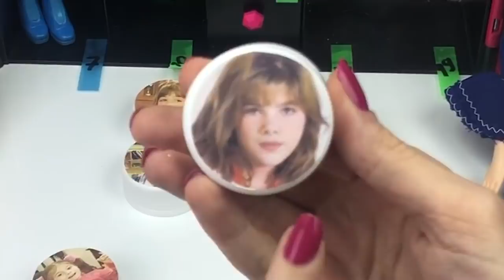Barbie Kombin Challenge Sihirli Annem Karakterlerinden Ne Çıkarsa Kombin Dila Kent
Barbie Kombin Challenge Sihirli Annem Karakterlerinden Ne Çıkarsa Kombin Dila Kent. Barbie Kombin challenge ları hepimiz çok seviyoruz. Her biri farklı barbie kıyafetleri barbie ayakabıları barbie aksesuarları ile değişik kombinler yapmak çok zevkli. Bu gün sihirli annem karakterlerinden betüş, çilek, toprak, cem, ceren,avni kapaklarından ne çıkarsa barbie kombin challenge yaptık. Sihirli annem dizisi çok güzeldi barbie kombin challenge da çok sürprizli oldu. Eğlenceli ve çok güzel bir video oldu iyi seyirler.

Diğer Videolarım;

Merhaba Ben Dila , YouTube kanalımda Her Gün Dila Kent Ailesi için birbirinden güzel videolar paylaşıyorum. Kanalımda Challenge, Vlog, Kendin Yap, Oyuncak Paket Açımı, En yeni Oyuncak ve Oyuncaklar, Eğlenceli Çocuk Videosu gibi benzeri bir sürü eğlenceli video bulabilirsiniz. Dila Kent Ailesi eğlenceyi çok sever , Eğlence ise Dila Kent Ailesinin işi.